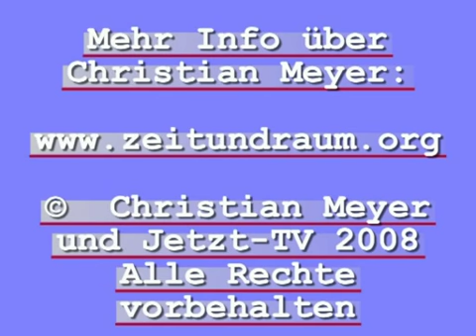Christian Meyer: Gibt es unterschiedliche Wege zum Aufwachen? 4/4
Vortrag 02 von Christian Meyer von Jetzt-TV.

Teil 4:
Christian beantwortet weiterhin Fragen. Es geht in der ersten Hälfte dieses Teils unter anderem um die Ernsthaftigkeit der Suche, um Hindernisse auf dem Weg und deren Bewusstwerdung, um Gefühle und das, was unter den Gefühlsschichten liegt. Ab der zweiten Hälfte verdeutlicht Christian die Wichtigkeit der Kontinuität spiritueller Praxis und erklärt, wie die Entfaltung der inneren Prozesse etwa durch verschiedene Formen von Süchten immer wieder unterbrochen wird, so dass eine tief greifende Entwicklung nicht stattfinden kann. Zum Schluss wird kurz auf den Unterschied zwischen zwei Formen der Liebe eingegangen: die mentale oder emotionale Liebe und jene, die nichts braucht und haben will.